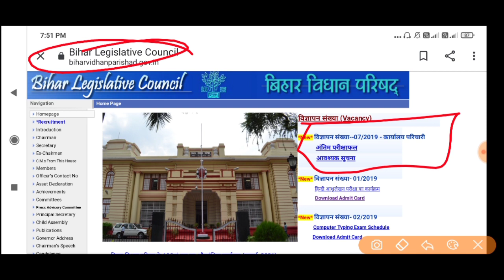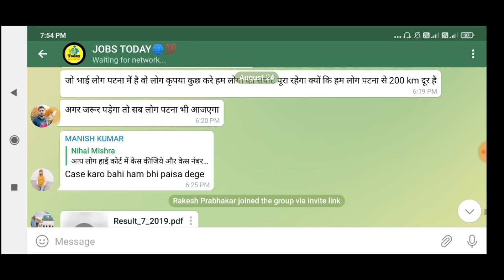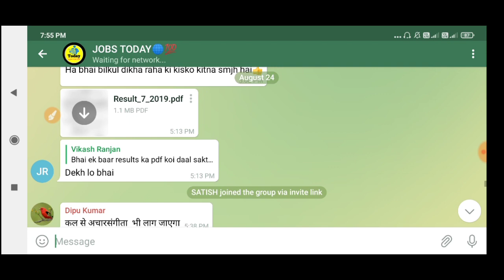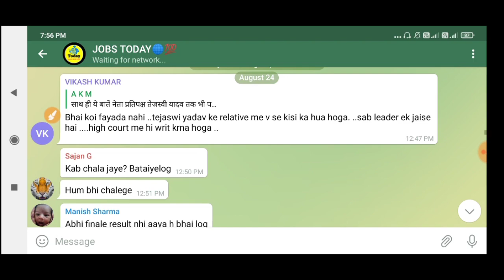Bihar Vidhan Parishad 2021😭😭 Wetting List आयेगा या नहीं Post office Attendant Interview Result का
🛑 नोट:-

(आप लोगों से रिक्वेस्ट है की जिस भी विद्यार्थी का रिजल्ट हुआ है वोो जरूर वेले)

Bihar Vidhan Parishad Post-office Attendant Result Out 2021